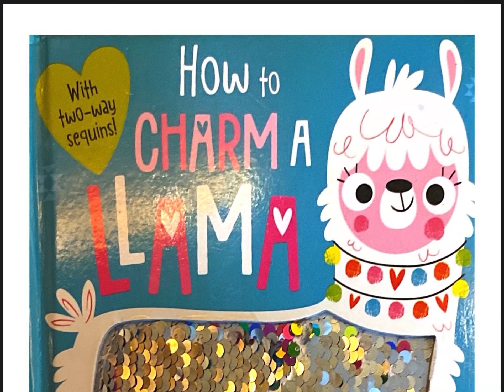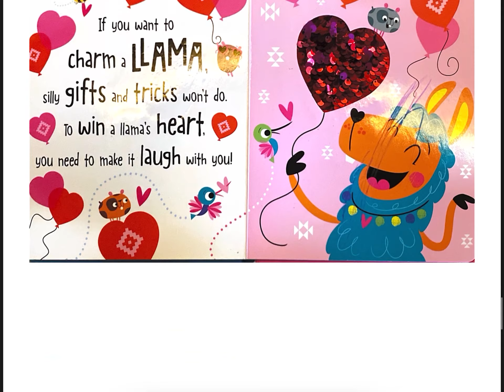Read with Sam: How to Charm A Llama 🦙